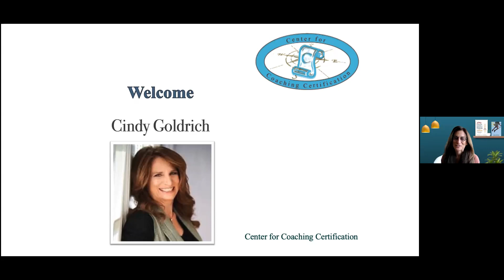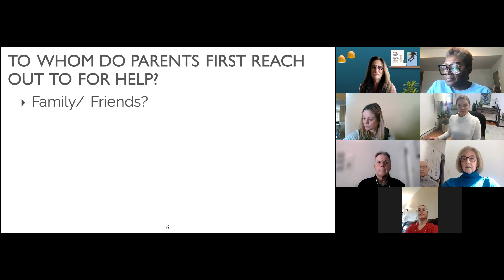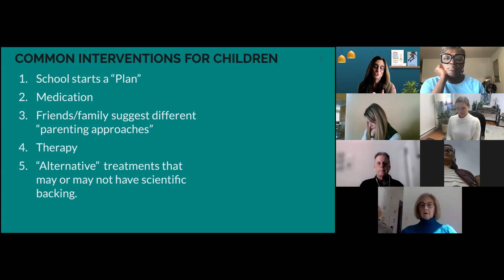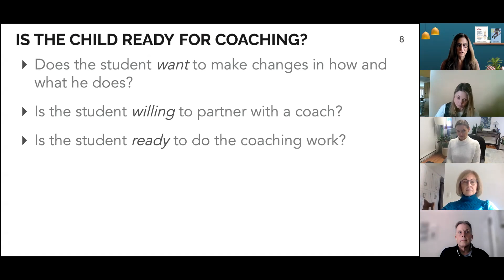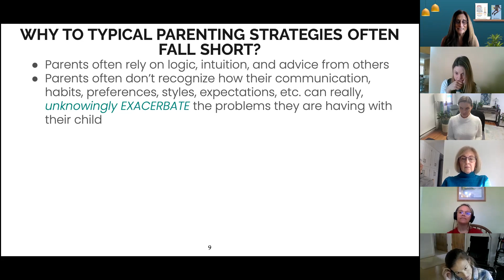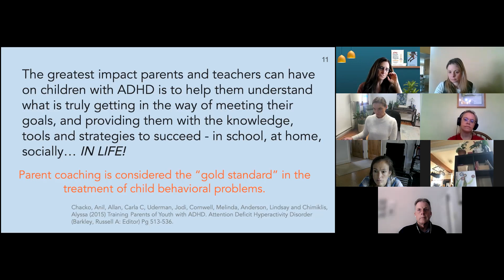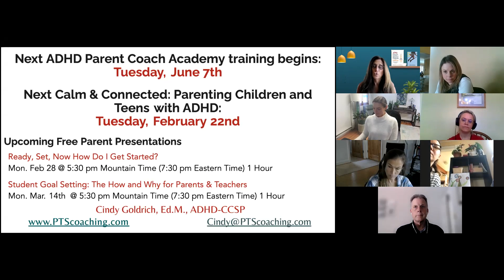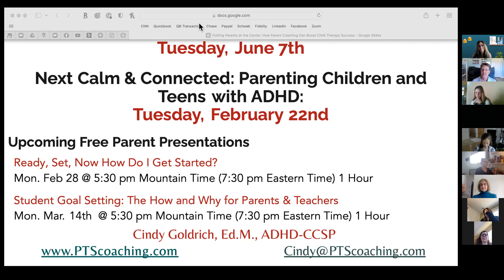Coaching for the Parent of an ADHD Child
When a child is diagnosed with ADHD, parents usually receive recommendations for accommodations and modifications for school, perhaps therapeutic interventions for the child, and sometimes medication. At the same time, parents benefit from having their own time and privacy to understand their child's challenges and examine their own interactions with their children. Parents rely on love, logic, and intuition; they are often unaware of the social and emotional impact that ADHD has on learning, motivation, behavior, and the whole family system.

In this one-hour webinar we will highlight the importance of:
- parental enabling vs. supporting
- improving communication so that children both feel heard and can understand their parent's perspective
- establishing productive boundaries
- establishing consequences that build skills
- understanding what triggers challenging behavior and how to respond

Cindy Goldrich, Ed.M., ADHD-CCSP, is a mental health professional and certified ADHD Coach. Founder of PTS Coaching, LLC, Cindy is a leading authority on parenting and teaching children with ADHD and Executive Function challenges.